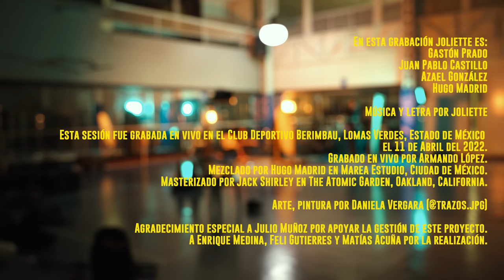Joliette | Audiotree Worldwide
Originally from the city of Puebla but currently reside in Mexico City. They have a complex sound that is hard to fit within the boundaries of a genre. Blending influences that range from post-hardcore, math rock, and screamo to different styles of metal; they manage to deliver a sound that is equally captivating and energetic. The commitment of the four-piece is not only reflected on their compelling, sometimes proggy songwriting tendencies, but also on their work ethic, extensive touring, and an extraordinarily impassioned live show.

The sound of the band has been evolving along with them since their inception in 2010. Their 2011 debut EP, “Convertirse en Agua,” featured a young and earnest band that started gathering a small fanbase. They released a second EP the year later titled “Voltean/Estan Felices,” which helped them further develop their sound and start playing shows outside the city of Puebla. In 2013 they released their acclaimed debut LP, “Principia,” and established themselves as one of the most exciting new bands to come out of the Latin American scene. For their 2016 sophomore album, “Atáxico,” they took their sound to a new level and released their most aggressive, chaotic, and dissonant work to date. After a few years that saw them tour relentlessly around the world, they recorded their third and currently last LP titled “Luz Devora,” their most focused and mature release so far. With their stunning last 2 singles, “Contraluz” and “Segundero,” joliette prove that they are a band that’s never going to stop getting better with the years. They have developed their music into a style of their own, and that opens the possibilities for very electrifying releases in the future.

Tracklist
1. 0:00 _contraluz_
2. 4:34 Segundero
3. 9:06 Serenata
4. 14:04 El Alphabiotista
5. 18:45 Señor Mora

Thumbnail photo by Feli Gutiérres